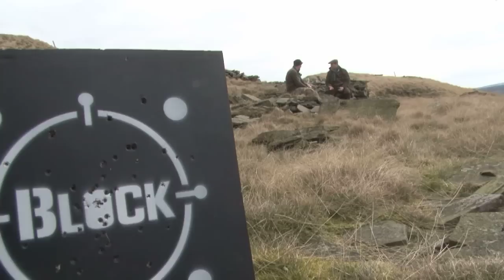England rugby star Tom Wood talks bow hunting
When Tom Wood is not playing for England in the Six Nations he can be found practising his bow-hunting technique. Tom discovered the benefits of shooting the bow when he had a shoulder injury. Sporting Shooter editor Dom Holtam talks to him about his rugby career and his love of the countryside at the Jack Jeyes-Blackburn charity shoot in South Yorkshire.

A short version of this item first appeared in Fieldsports Britain, episode 171.